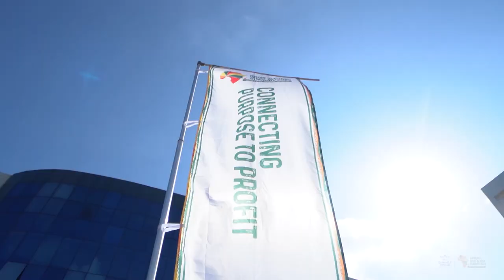Circular Horizons: Exploring the Sustainable Future of West Africa's Economy